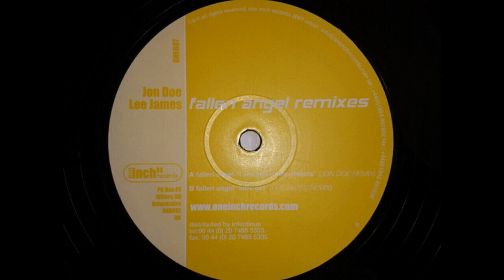Fallen Angel - I See You In My Dreams (Jon Doe Remix) 2001